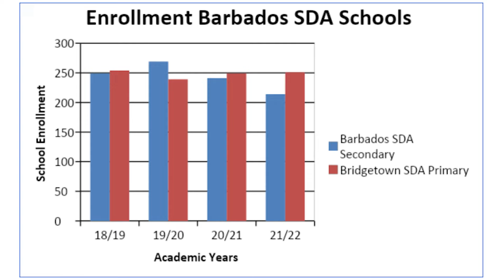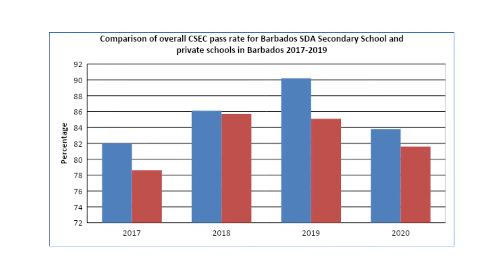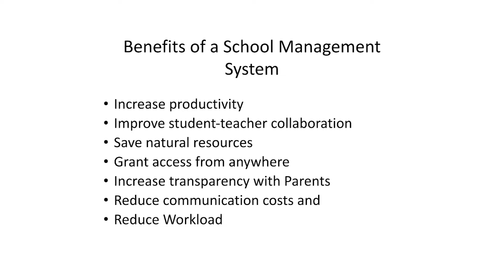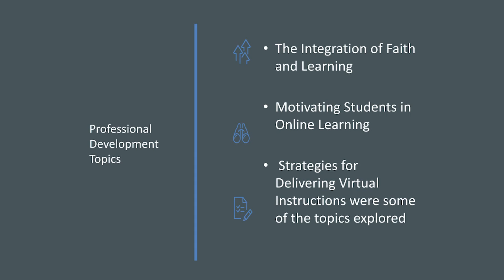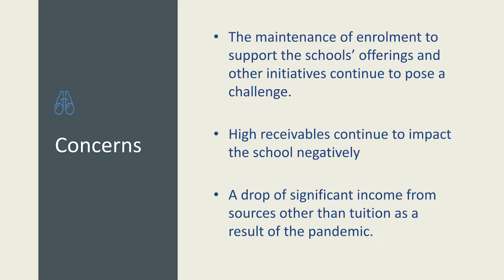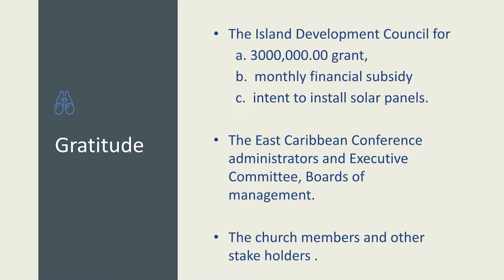Seventh-day Adventist School Education report from Barbados